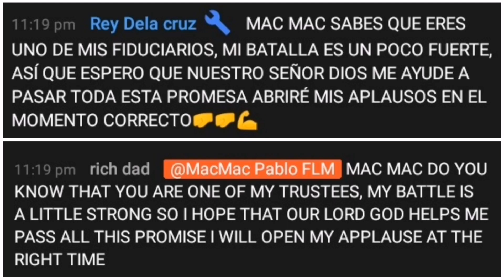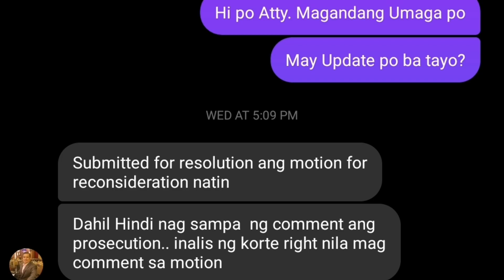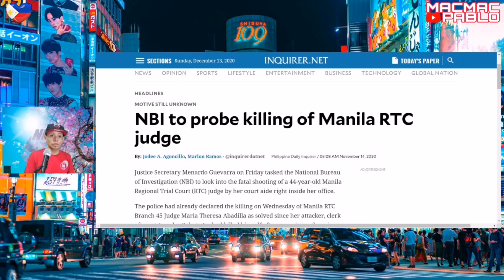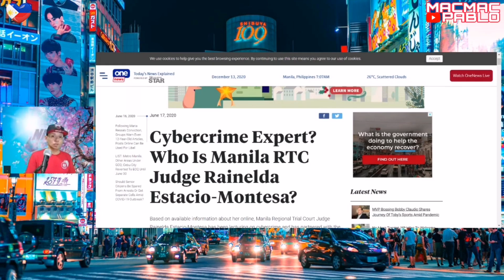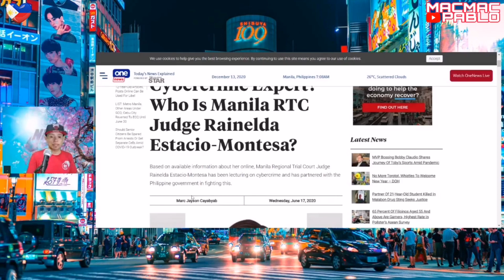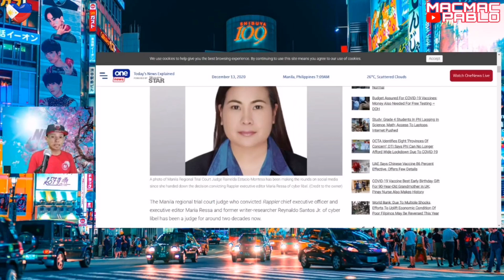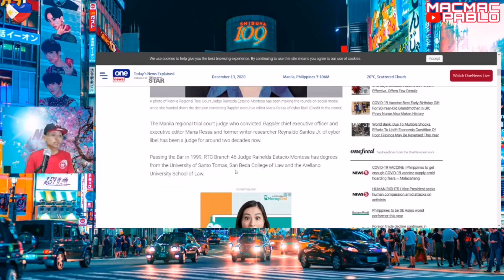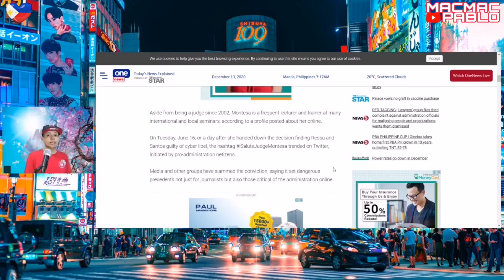FLM UDATE : MAY BAGO NG JUDGE NA DIDINIG SA KASO NI FLM (TEMPORARY) JUDGE MONTESA RTC BRANCH 46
BANGON CAGAYAN VALLEY TULONG MULA SA FLM FAMILY
FRANCIS LEO MARCOS & PERLA TUMALIWAN.  From FLM FAMILY WORLD WIDE

Lead by

Rez Cortez
Levie Ignacio
Atty jonie caroche
Bembol  Rocco
Sec Yama Tan
Dong Batalan
FLM Macao
FLM HONG KONG
FLM PARIS
FLM MALAYSIA
FLM JAPAN
FLM SPAIN
FLM ITALY
FLM CANADA
FLM SINGAPORE
FLM USA
FLM KSA
JOJO de Guzman / spencer / Liza Paris/ grace Ohashi / remy Kudo/ eyes freedom USA DON KEITH
MACMAC Pablo / Rhod/ macber23

DITO PO TAYO MAG LIVE ARAW-ARAW SIMULA NEXT WEEK...